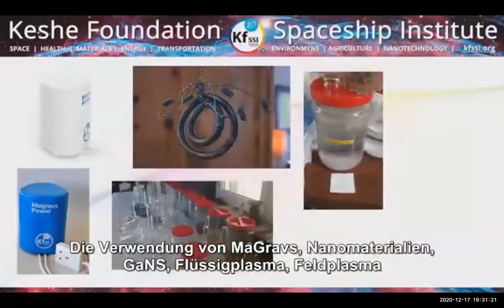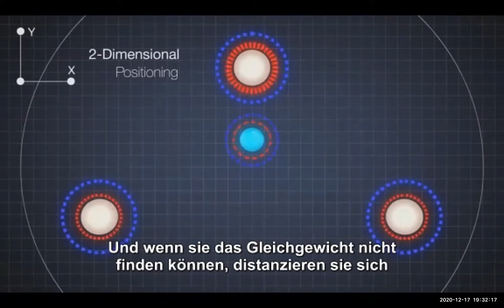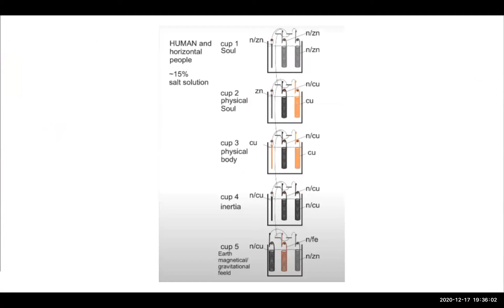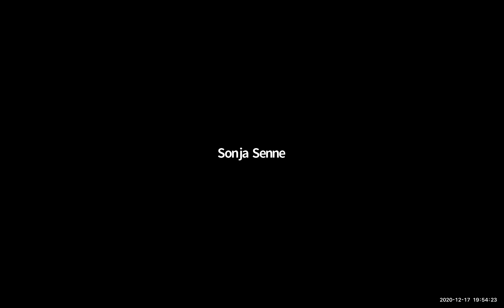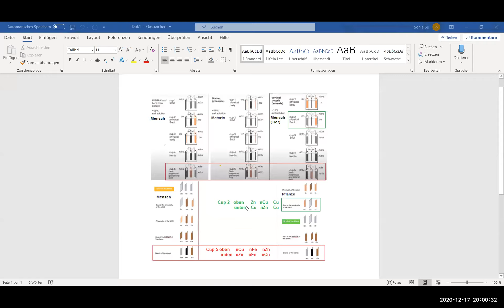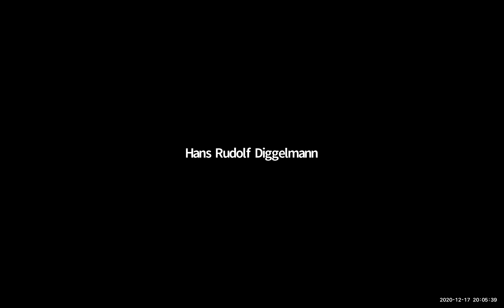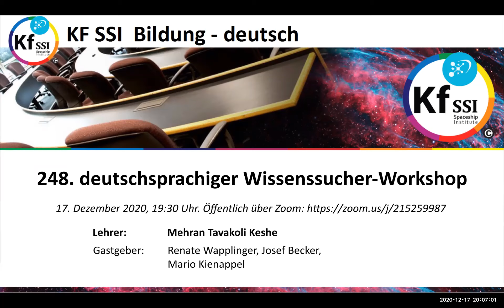2020 12 17 PM Public Teachings in German - Öffentliche Schulungen in Deutsch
Our Live Streaming Links for Public Teachings/Events